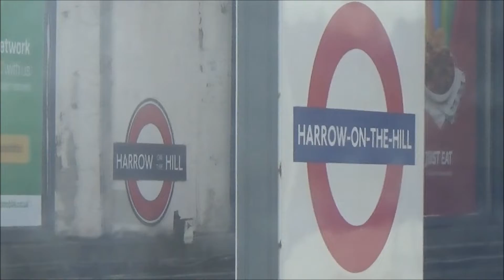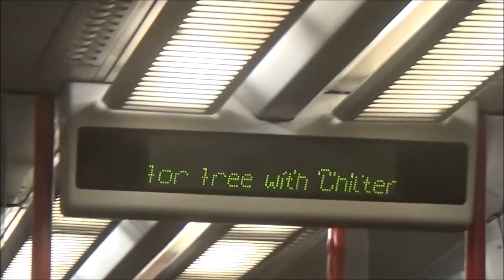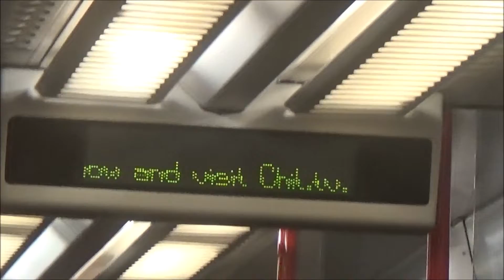Foxy riding on Chiltern class 165 riding from Rickmansworth to Marylebone, 16th July 2019